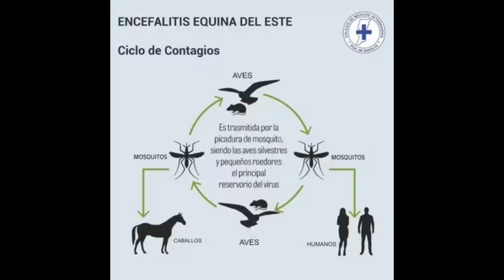ENCEFALOMIELITIS EQUINA: POSITIVO EN SUNCHALES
Mediante un diálogo telefónico con Sunchales DíaxDía, Andrés Maurino, Presidente del Colegio de Veterinarios de la provincia confirmó la detección de un caso de encefalomielitis equina en nuestra ciudad. "Hay que estar en un estado de alerta y no de alarma", sostuvo.